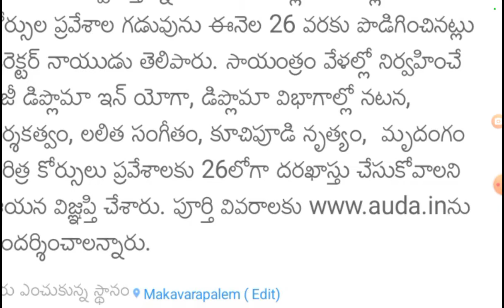Andhra University PG diploma diploma courses last date extended latest news today in AP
Andhra University PG diploma diploma courses last date extended latest news today in AP@job den